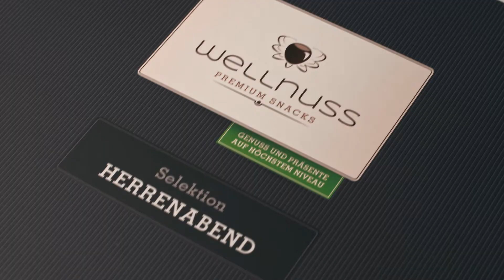Premium Geschenk-Set für Männer mit 4 Snacks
QUALITÄT FÜR JEDEN ANLASS: Ob Weihnachten, Ostern oder Geburtstag, Premium-Snacks dürfen nie fehlen – ein hochwertiges & deliziöses Mitbringsel, Einweihungs- Weihnachts-, Vatertags- oder Geburtstagsgeschenk.